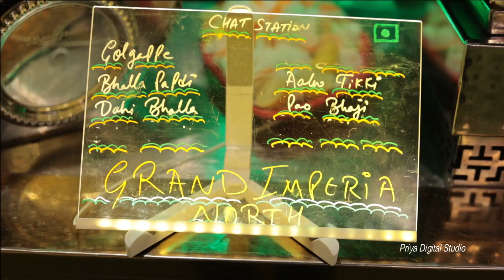Archita & Aakash wedding teaser❤️ weddingteaser cinematic weddingphotographer wedding #2023